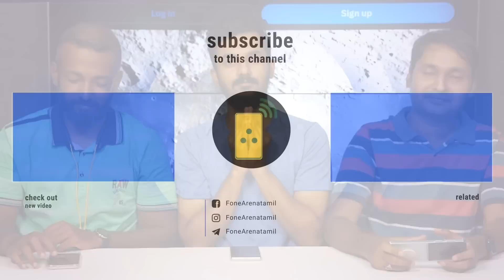moto g84 & Xiaomi 13T Pro renders, realme GT5 launch date, Samsung 440MP & 320MP sensors | TVT 1173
00:00 Intro
00:19 vivo V29e launch date
01:34 moto g54 and moto g84 renders
03:40 realme GT5 launch date
05:58 Xiaomi 13T Pro renders
07:31 Samsung 320MP and 440MP sensors
10:18 Samsung, NEXON ‘The First Descendant’ HDR 10+ Gaming
12:05 Pixel Watch 2 specs, image
13:50 iPhone 15 with 35W fast charging?
15:27 Jio pre-paid Netflix subscription plan
17:48 Chandrayaan-3 moon landing on Aug 23